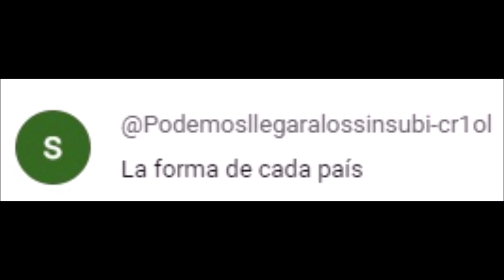LA FORMA DE CADA PAÍS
La forma que tiene cada país.
Video creado por petición de podemos llegar a los sin subi

Italia = Bota

Venezuela = Elefante

China = Gallo

Perú = Corazón

Australia = Cara de perro

Argentina = Zanahoria

Francia = Buho

República Dominicana = Triceratops

Rumanía = Pez

Chile = Serpiente

Reino Unido = Dragón

Jordania = Perro ladrando

Laos = Palmera

Panamá = Guante de boxeo

Islandia = Cactus

España = Piel de toro

Sri Lanka = Lágrima

México = Pez espada con pico torcido

Bielorrusia = Pato

Pakistán = Perro

Irlanda = Osito de peluche

Brasil = Delfín

Japón = Caballito de mar

Israel = Flecha hacia abajo

Austria = Raqueta de tenis

Estados Unidos = Ballena